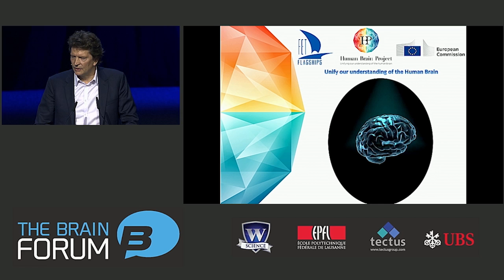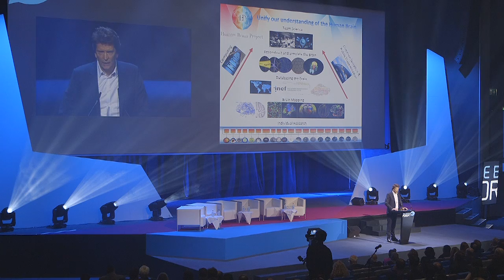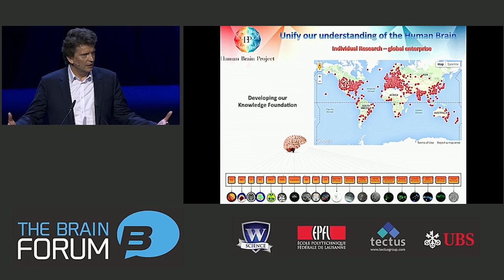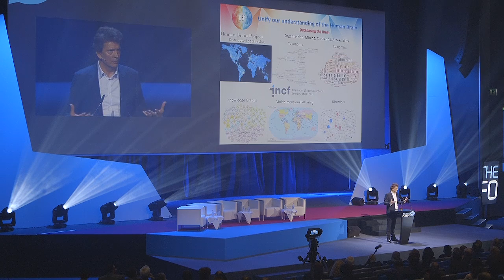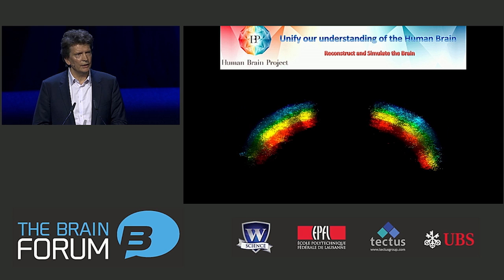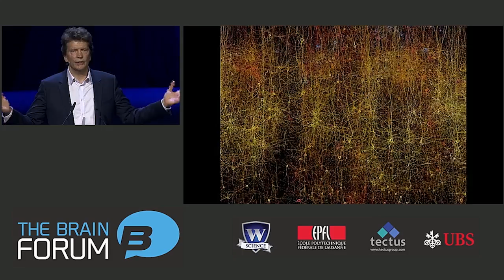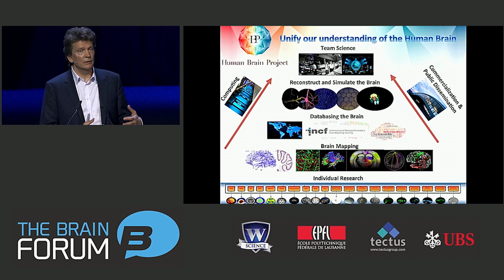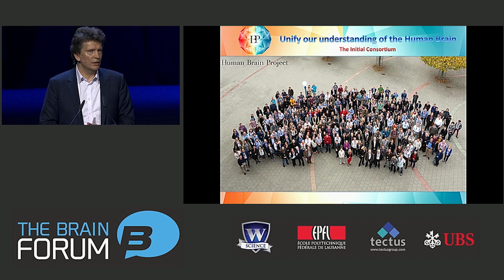The Human Brain Project. Prof. Henry Markram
30 March 2015, SwissTech Convention Center, Lausanne, Switzerland

Henry Markram (Co-leader, Human Brain Project and Professor, Swiss Federal Institute for Technology in Lausanne (EPFL), Switzerland) explains that brain research suffers from a lack of platforms to consolidate and integrate the vast amount of data produced by the scientific and clinical community. This limits our ability to effectively exploit existing knowledge to improve the diagnosis and treatment of brain disorders. The Human Brain Project aims to address knowledge and technical gaps by building new information, computing and experimental platforms that will enable the collection of great quantities of information (‘big data’), the design of new experiments and testing of new hypotheses regarding brain function in health and disease.

About speaker:
Prof. Henry Markram is the founder of the Brain Mind Institute at the EPFL, founder and director of the Blue Brain Project, and the coordinator of the Human Brain Project. After earning his Ph.D. at the Weizmann Institute of Science (Israel), with distinction, he was a Fulbright scholar at the National Institutes of Health (USA), and a Minerva Fellow at the Max-Planck Institute for Medical Research, Germany. In 1995 he returned to the Weizmann Institute, becoming an Associate Professor in 2000. In 2002 he became a full professor at EPFL. Prof. Markram's research has focused on synaptic plasticity and the microcircuitry of the neocortex, in which he has discovered fundamental principles governing synaptic plasticity (e.g. STDP, RSE, LTMP, neuromodulation) and the structural and functional organisation of neural microcircuitry. Key co-discoveries include the concept of Liquid Computing and the Intense World Theory of Autism. In 2005 he launched the Blue Brain Project to develop a general strategy for data integration in neuroscience and a specific strategy of predictive reconstruction to make experimental mapping of the brain tractable. Prof. Markram has published over one hundred papers, has been cited over 17,000 times and has an H-index of 61. Since 2002, Prof. Markram has spearheaded Switzerland's ambition to become a world leader in High Performance Computing and to prioritise simulation-based research; these fields are now two of the three national research priorities declared by the Swiss government. Prof. Markram is also founder of Frontiers (frontiersin.org), a new model for peer-reviewed open-access publishing.